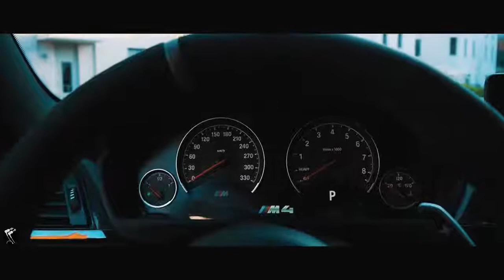The most relaxing car music ever